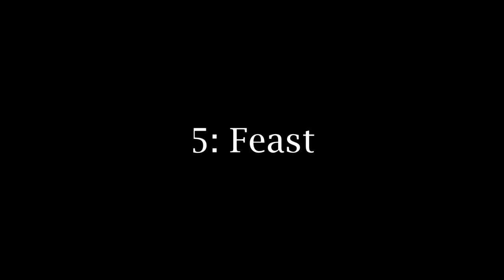Holt // S1:E5 Feast (SOD2 Playthrough)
Vásquez tracks down the owner of her mace. After starting alot of conflicts, David decides to learn how to cook. Delpha scavenges for materials and Lori brings the blood plague to the edge of destruction.